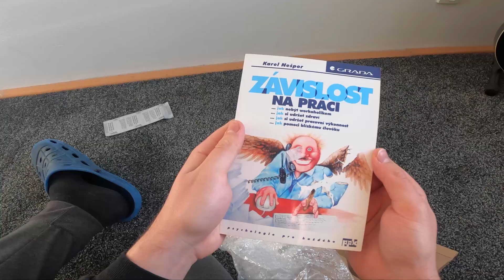Sunny mail day